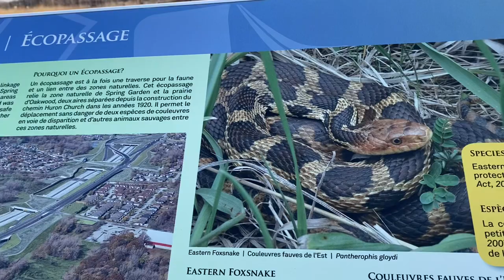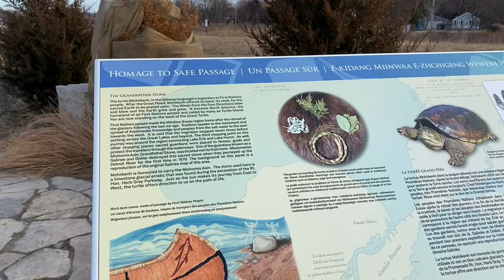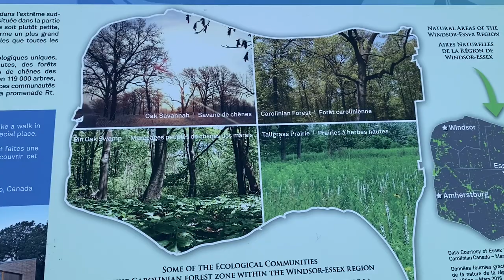Favourite Fitness Activity Workout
Inline skating is one of mine and Ang’s favourite, healthy fitness activities!  We rollerbladed the 8 kilometre Great Trail , in Windsor, Ontario , Canada. It was super fun and a great workout!

Busko
N8M 2Y1

Busko
N8M 2Y1